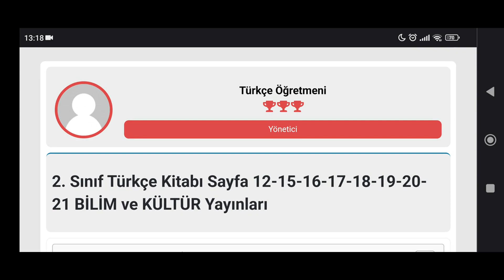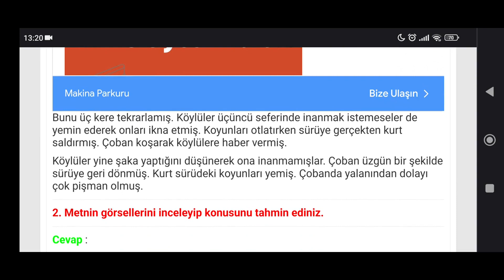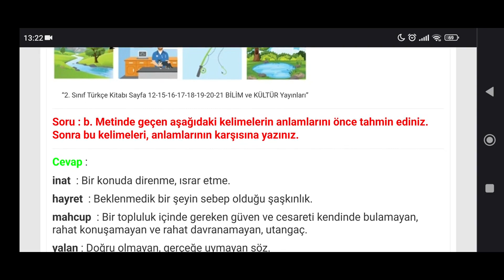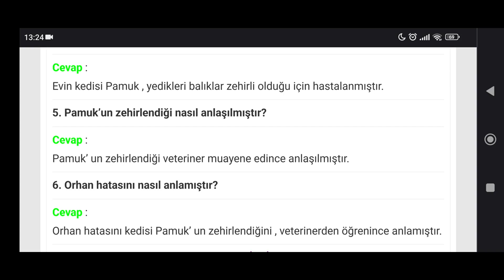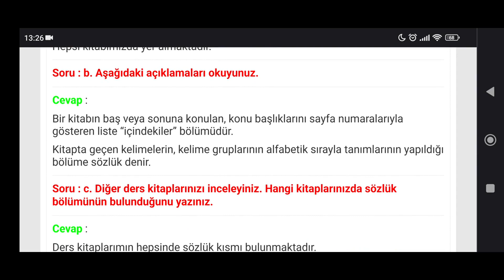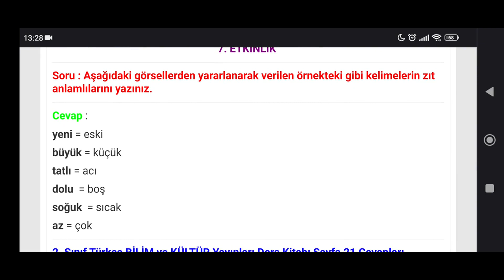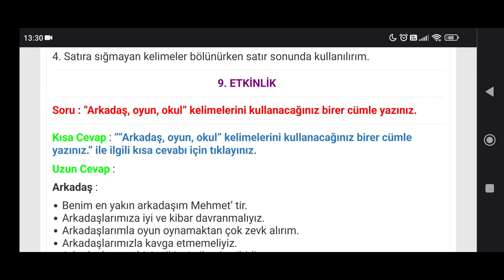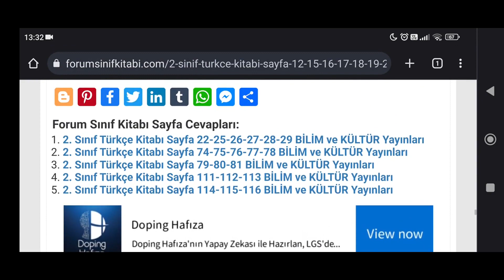2. Sınıf Türkçe Yalancının Mumu Metni Etkinlik Cevapları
İlkokul 2. Sınıf Türkçe BİLİM ve KÜLTÜR Yayınları Ders Kitabı Metin Etkinlik ve Sayfa Cevapları için TIKLAYINIZ.